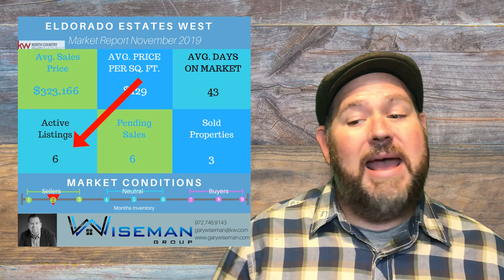Little Elm Homes for Sale - Eldorado Estates West Market Update November 2019 | Gary Wiseman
This is a real estate update for the Eldorado Estates West neighborhood in Little Elm Tx.
Currently the Average Sales price in Eldorado Estates West is just over $323,000.
The average Price per Sq. Ft. is $129 and the average Days on Market is 43.
There are 6 homes for sale 6 Homes Pending, and 3 homes sold in November, giving us 2 months worth of inventory at the moment.  This means we are currently in a sellers market.